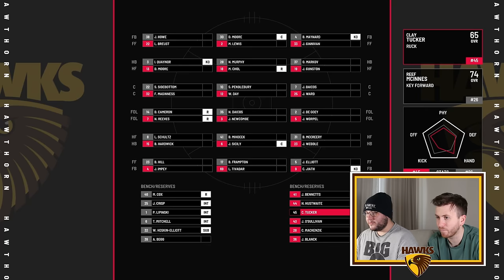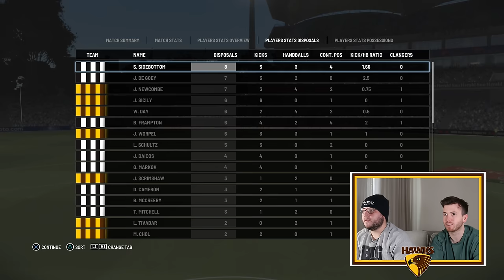Hawk Ball In Full Flight | AFL 23 Career Mode Episode 2 ft Austin Cookson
‪@YungkingCookson  and I are taking the Hawks to finals in AFL 23!